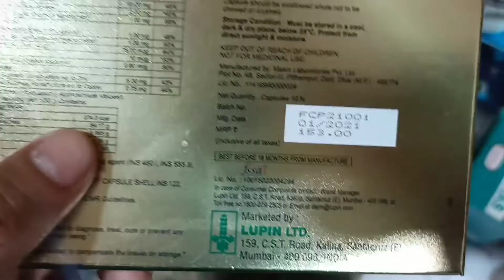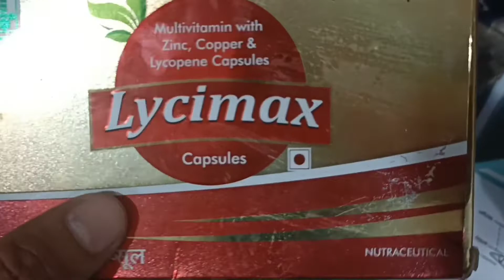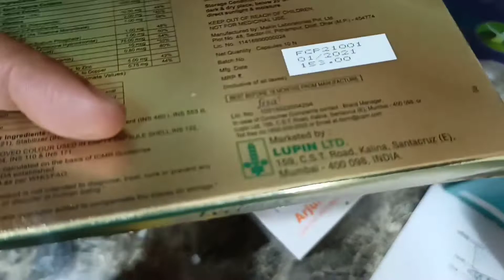Lycimax capsule Benefits & uses Medical gyan